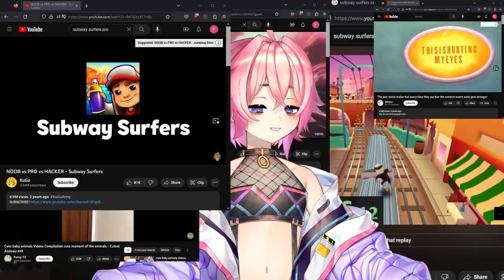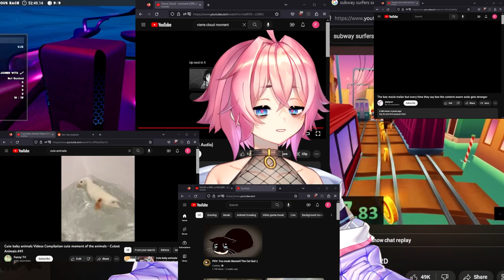Fig Goes Insane Entertaining Zoomers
Check out Fig's twitch for more headache-inducing chaos and comedy